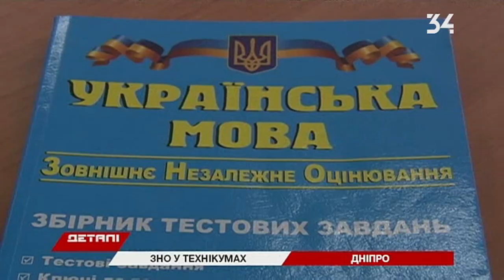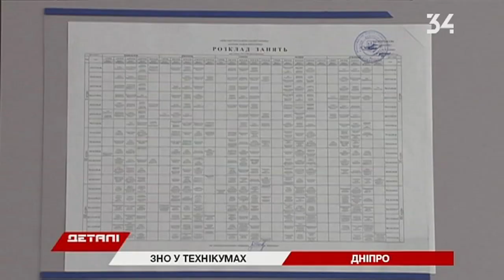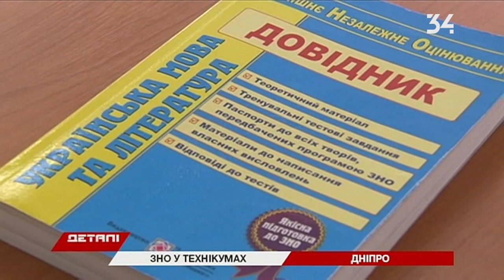Учащиеся техникумов будут сдавать экзамены в новом формате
Государственный экзамен в формате ВНО. Учащиеся колледжей и техникумов отныне будут сдавать независимое оценивание по украинскому языку. Новация касается всех младших специалистов на базе 9 классов. Даже тех, которые не планируют поступать в университеты. Подробности в сюжете Деталей.